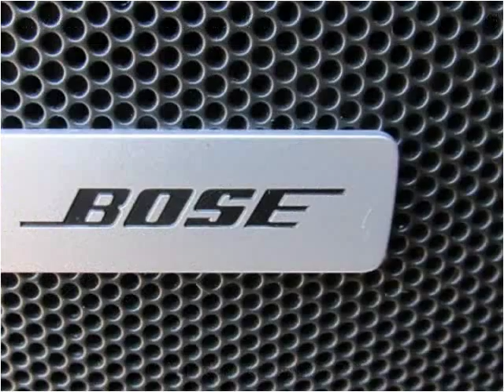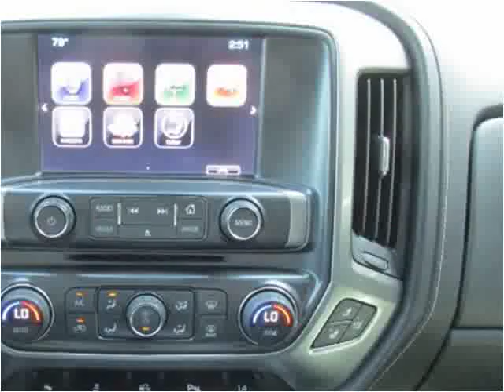2014 Chevrolet Silverado 1500 Used Cars jackson ms